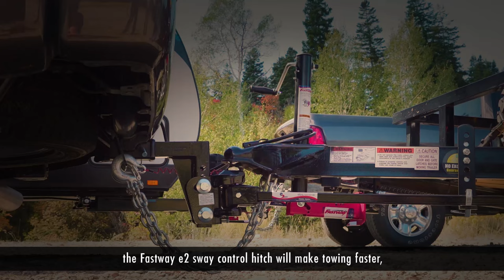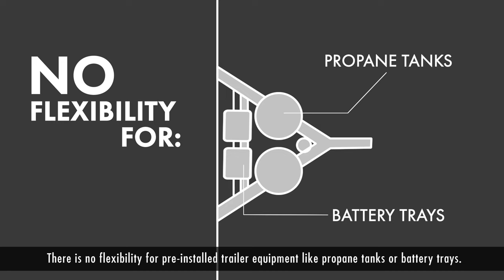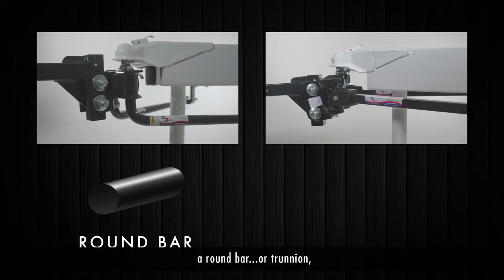The Fastway e2 Hitch - A Faster, Easier and Smarter Way To Tow Your Trailer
When you're towing equipment to the job site, toys to play, or your camp trailer for a fun family getaway, you need the added convenience and protection of the Fastway® e2™ hitch's built-in sway control.

Its patented design gives you weight distribution and sway control all in one, without the hassles of extra work that come with add-on sway bars - the traditional way of getting sway control. With an e2 hitch, there is nothing extra to hook up, undo, or store. You can back up anytime you need to, as tightly as you need to, and never have to get out to take off the add-on to keep it from getting damaged.

Spend less time fighting your trailer equipment, and more time doing what you love to do with an e2 sway control hitch.